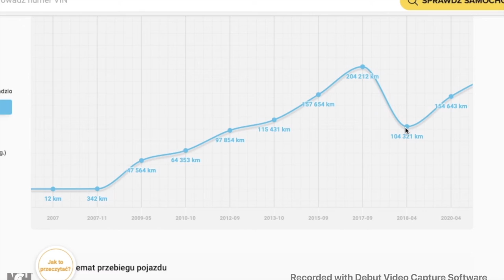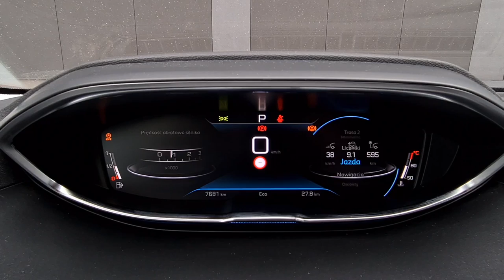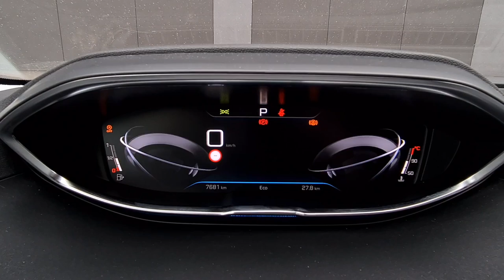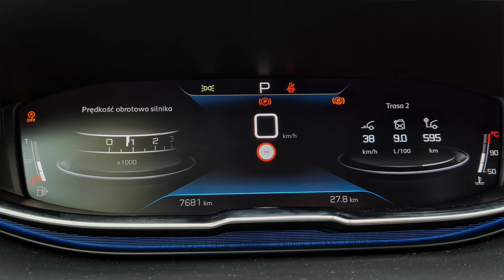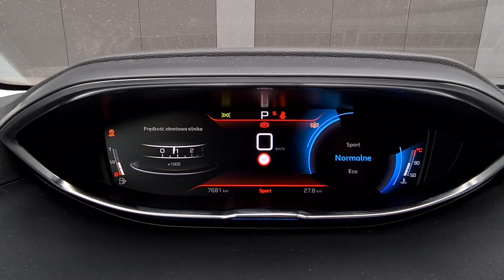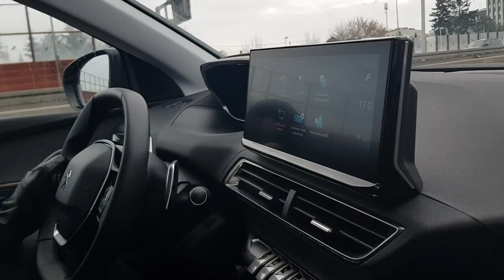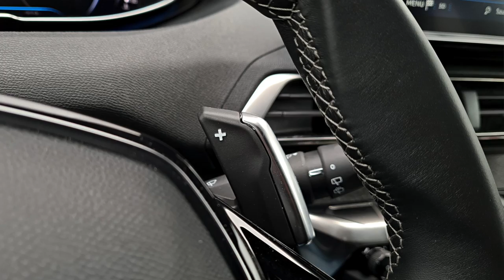Peugeot 3008 1.2 PureTech 130 KM EAT8 - Król LEW!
Bohater testu: Peugeot 3008 1.2 PureTech 130 KM EAT8

Szukasz wyróżniającego się crossovera? Dobrze trafiłeś!
Pytanie tylko czy inny, oznacza lepszy?